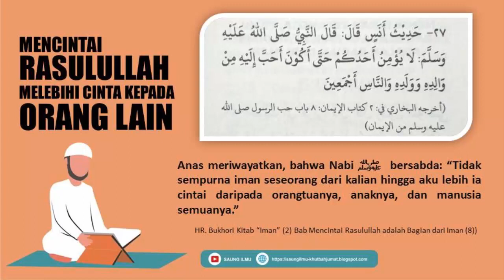Hadits Mencintai Rasulullah ﷺ Melebihi Cinta Kepada Orang Lain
Anas meriwayatkan, bahwa Nabi ﷺ  bersabda: “Tidak sempurna iman seseorang dari kalian hingga aku lebih ia cintai daripada orangtuanya, anaknya, dan manusia semuanya.”

HR. Bukhori Kitab “Iman” (2) Bab Mencintai Rasulullah adalah Bagian dari Iman (8))